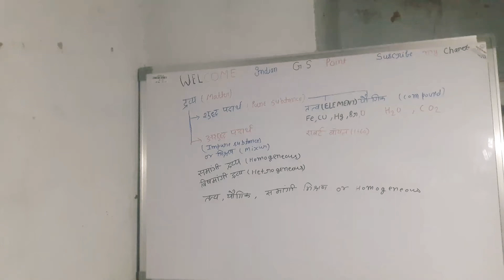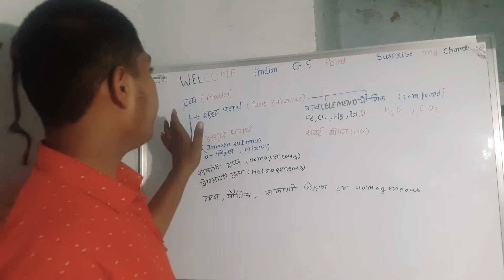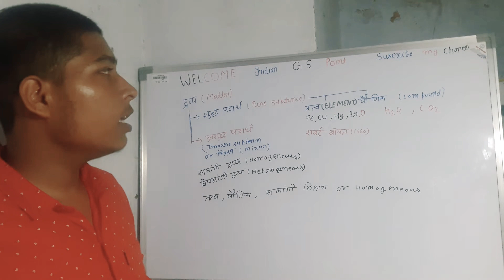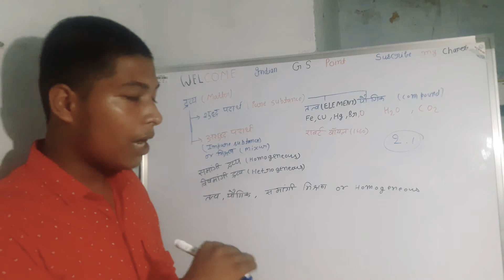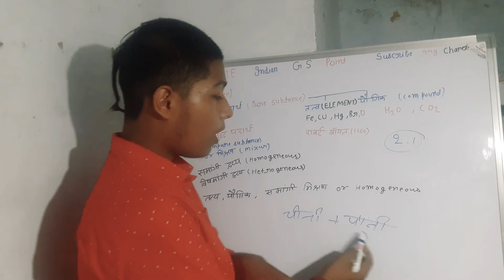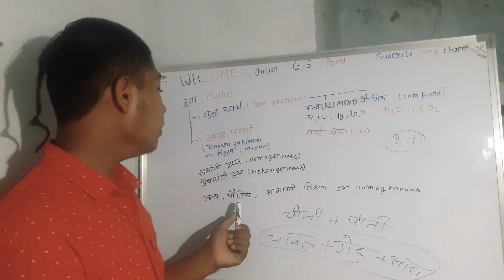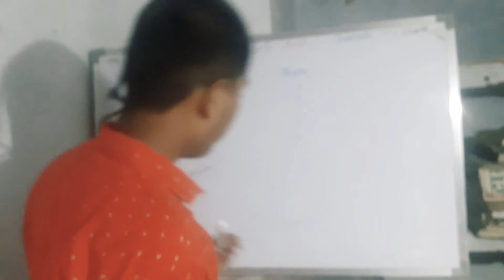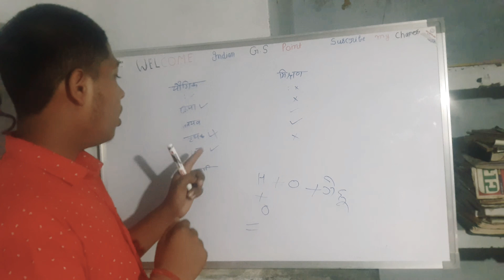द्रव्य क्या है शुद्ध पदार्थ क्या है समांगी मिश्रण क्या है विषमांगी मिश्रण क्या हैwhat is matter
समांगी मिश्रण क्या है विषमांगी मिश्रण क्या है शुद्ध पदार्थ क्या है शुद्ध पदार्थ क्या है या ओके क्या है कंपाउंड क्या है मिश्रण क्या है राबर्ट हो को राबर्ट बॉईल कौन थे ब्वॉय ने 1960 में किसकी खोज की है तत्व क्या है योगी क्या है तत्व सोना चांदी हीरे मोती क्या है कैसे हैं तत्व किसे कहते हैं धर्म कितने प्रकार के होते हैं द्रव्य दो प्रकार के होते हैं शुद्ध पदार्थ शुद्ध पदार्थ शुद्ध पदार्थ दो प्रकार के होते हैं हैं तत्व योगिक अशुद्ध पदार्थ को दो भागों में बांटा गया है समांगी मिश्रण विषमांगी मिश्रण समांगी मिश्रण क्या है जिसमें सभी अंग समान होते हैं और जिसको बाकी वीडियो द्वारा पृथक नहीं किया जा सकता समांगी मिश्रण कहलाते हैं विषमांगी मिश्रण में सभी विषम होते हैं और उनको हम बहुत विजय द्वारा पृथक कर सकते हैं उन्हें भी समांगी मिश्रण कहते हैं विषमांगी मिश्रण विषमांगी द्रव्यमान अंग होते हैं उन्हें देव कहते हैं शराब के अंतर्गत तत्व